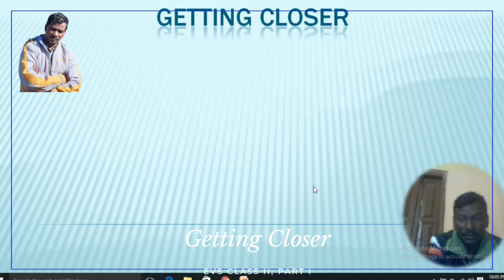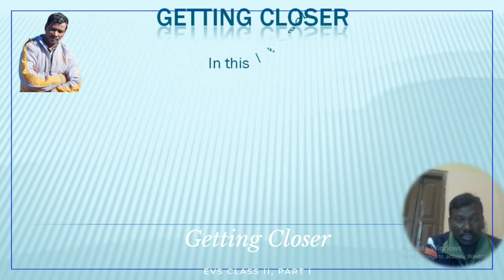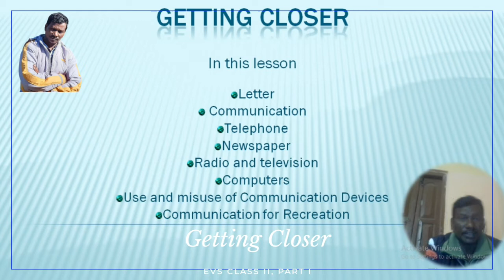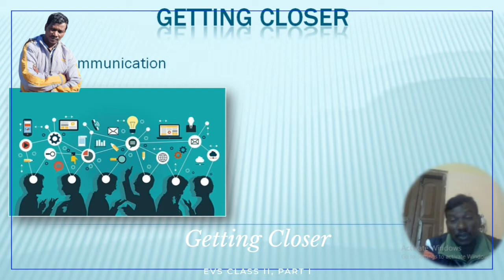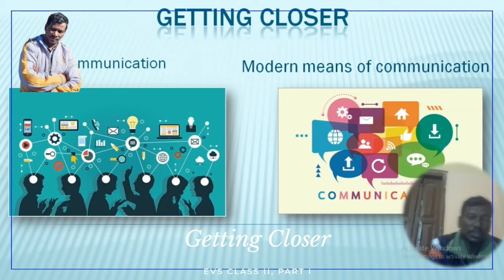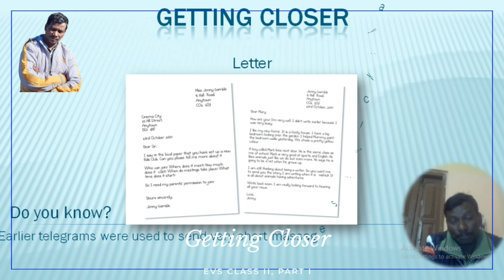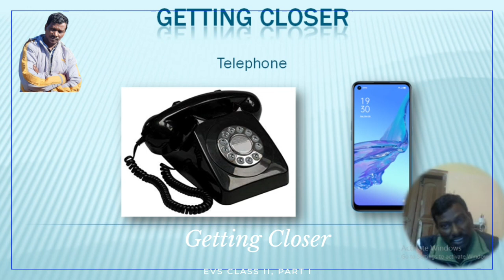Class II, EVS